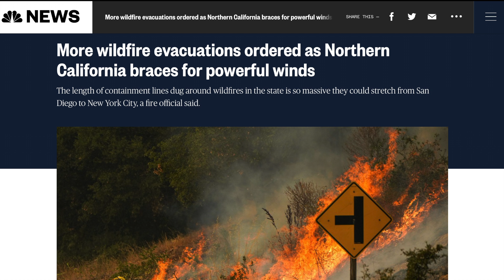California wildfires approaching milestone: 4 million acres burned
California is poised to hit a fearsome milestone: 4 million acres burned this year by wildfires that have killed 30 people and incinerated hundreds of homes in what is already the worst fire season on record.

Flames have scorched an area larger than Connecticut and fire crews at a blaze in the northern wine country were on high alert as forecasters warned of red-flag conditions of extreme fire danger into Saturday morning.

Winds up to 30 mph were forecast to push through the hills in Napa and Sonoma counties as the Glass Fire, which exploded in size earlier in the week, continued to threaten more than 28,000 homes and other buildings.

The alert went into effect Thursday afternoon and is expected to remain in place through Saturday morning, with gusty northwest winds and dry, hot conditions.